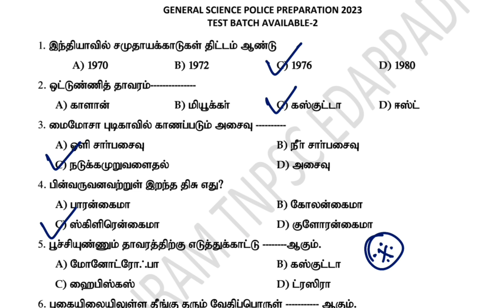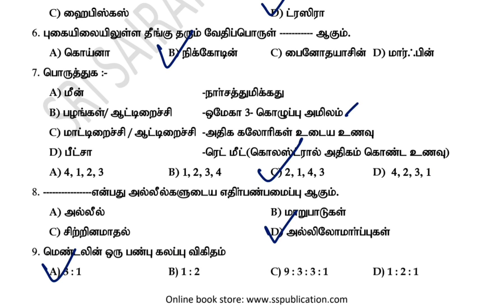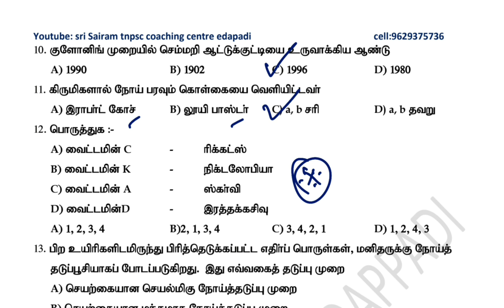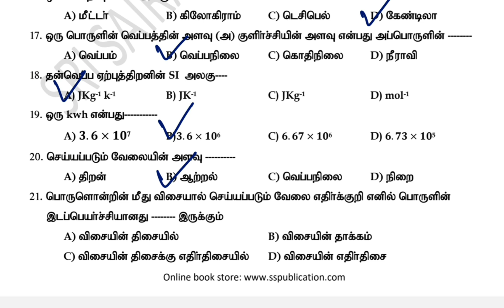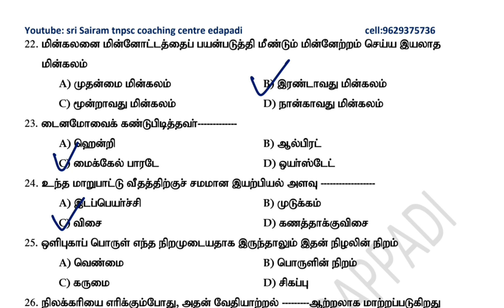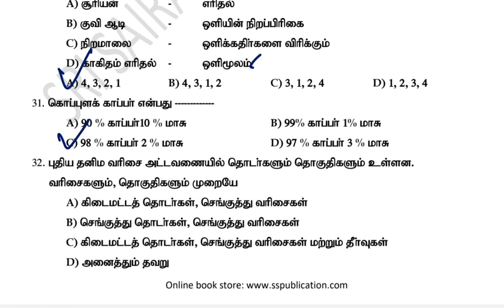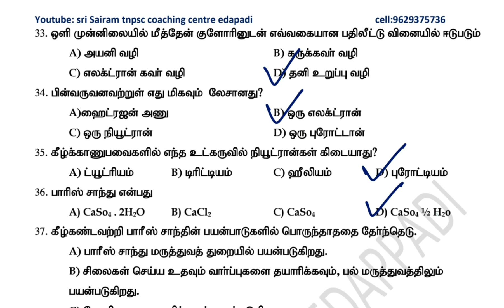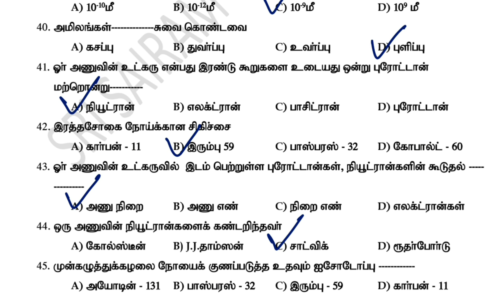TNUSRB PC பொதுஅறிவு 45/45 Test series | part -3